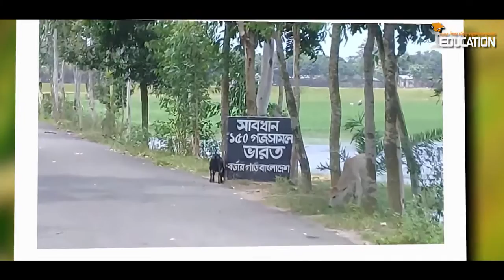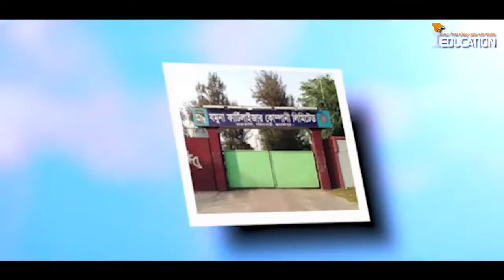জামালপুর জেলা | Jamalpur District | iEducation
জামালপুর জেলা | Jamalpur District
জামালপুর, বাংলাদেশের উত্তর-মধ্যাঞ্চলে অবস্থিত এবং নকশী কাঁথা ও নকশী চাদরের জন্য বিখ্যাত একটি জেলা। এ জেলাটি ময়মনসিংহ বিভাগে পুরাতন ব্রহ্মপুত্র নদীর পশ্চিম তীরে অবস্থিত।

বাংলাদেশের ৬৪ জেলা সম্পর্কে জানুন এই এক পোস্ট থেকেই। প্রতিটি জেলার লিংক দেওয়া আছে এখানে। আপনার জেলা কোনটি জানাতে ভুলবেন না কিন্তু! ☺️